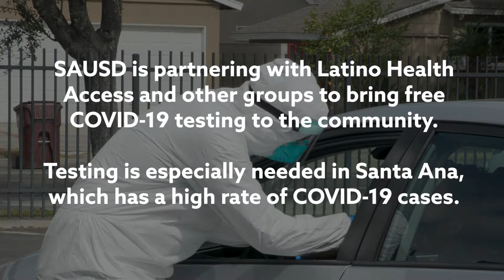SAUSD Partners to Bring COVID 19 Testing to the Community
The Santa Ana Unified School District is partnering with Latino Health Access and other groups to bring free COVID-19 testing to the community. Testing is especially needed in Santa Ana, which has a high rate of COVID-19 cases.